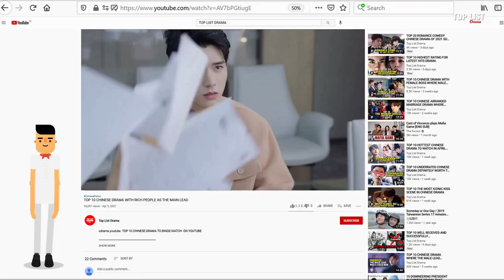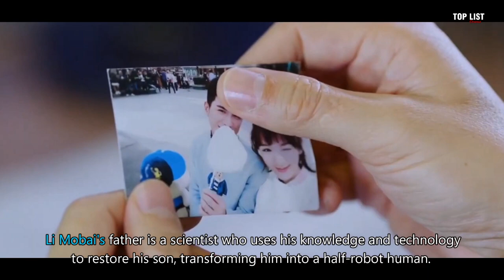10 Romantic Chinese Dramas for Holidays at Home in 2021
(This is our re-upload video. Already aired on July 12, 2021)

10 Romantic Chinese Dramas for Holidays at Home in 2021

Here are ten romantic Chinese dramas that will drive you insane that you must watch this holiday season during the pandemic at home. Let's all take a moment to listen.

Detail :
1. Put Your Head On My Sholder.
2. Love is Sweet (2020)
3. Just an Encore.
4. Love in Time (2020)
5. Be with You (2020)
6. Boss and Me.
7. My robot boyfriend
8. You Complete Me (2020)
9. The Way We Love
10. Martial Universe